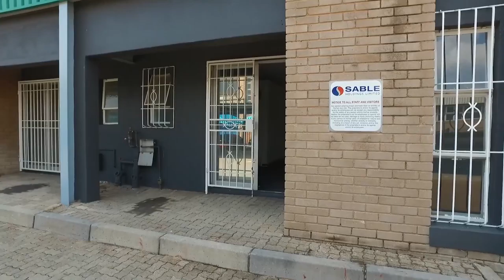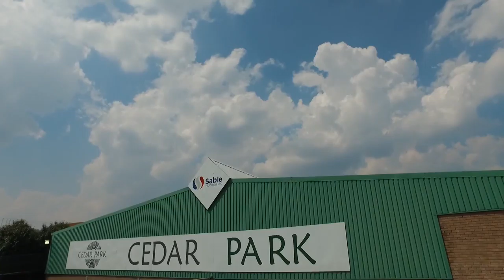380 m&#178; Industrial space to rent in | Commercial Rent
380  m² Industrial space in Ferndale, Cedar Industrial Park is situated in the heart of Strijdom Park. Consisting of 8 warehouse units in